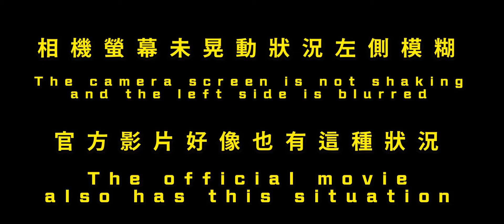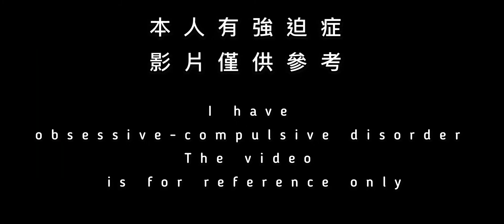Moment 1.33x problem Anamorphic Lens (Gold Flare Edition) iPhone 12 Pro Max photo test 拍攝測試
Best choice Ulanzi 2nd
看看Ulanzi 2代多清楚 sharp

本人是強迫症患者
無法忍受左右不平衡
實測發現左邊輕微的模糊（很輕微）
不知是不是產品問題
還是剛好拿到鏡頭王
但產品仍非常有質感
其實畫面並不會太明顯
但要入手的可斟酌
影片內引用圖片參考出處為官方網頁

I am a patient with obsessive-compulsive disorder
Unable to tolerate left and right imbalance
Actual measurement found that the left side is a bit fuzzy
I don’t know if it’s a product problem
I just got the lens king
But the product is still very textured
Actually the picture is not too obvious
But it’s up to you to start